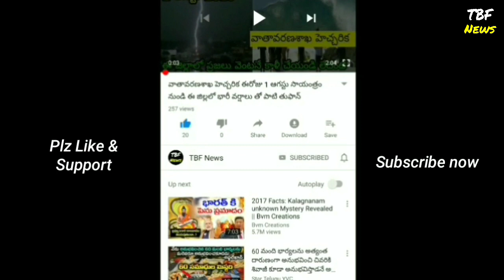CM KCR Shocking Decison On WINES Shops | CM KCR Press Meet | Telangana News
CM KCR About Wines Shops | CM KCR Press Meet | CM KCR Shocking Decison On WINES Shops | CM KCR Press Meet | Telangana News

The Telangana government has decided to lock down the entire state until March 31, to prevent the spread of the COVID-19 pandemic. With this, all inter-state borders will be closed for passengers, and public transport will be shut down. Only goods vehicles will be allowed; private bus services will also not be allowed to function.

Chief Minister K Chandrasekhar Rao (KCR) made the announcement just hours after the Centre advised that a lockdown should be imposed in 75 districts in India where cases of COVID-19 have been reported. "Everyone should stay at home till March 31. That is the only way to defeat coronavirus. Not more than five people can gather on the streets. Only one person should step out for buying groceries and other essentials," KCR declared, announcing that the state government was invoking the Epidemic Diseases Act, 1897.